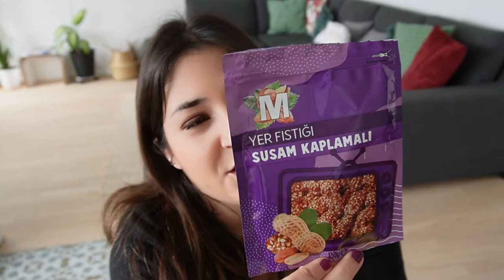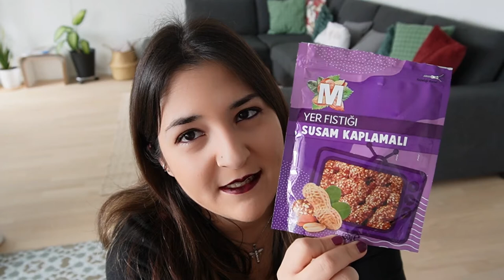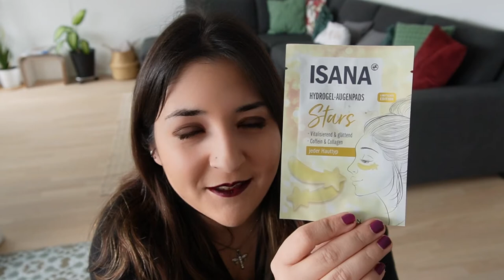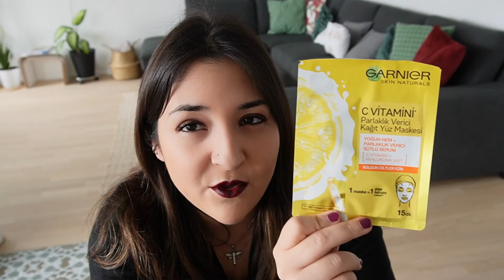Aufgebraucht Februar & März 2022 ♻️ ♻️ | Miss Turkish Delight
Im heutigen Video zeige ich euch meine aufgebrauchten Produkte und teile meine Tops & Flops mit.
Es sind einige Produkte zusammengekommen und ich bin nun froh, den Müll endlich entsorgen zu können.

Ich freue mich über eure Rückmeldungen!
Eure Miss Turkish Delight ❤

KAMERA EQUIPMENT
Hauptkamera - Sony Vlog Kamera ZV-E10
Hauptobjektiv - Sony 16-50mm
Softboxen – Powerextra Softbox Set
Stativ - SIRUI TN-2 Carbon Stativ mit K20II Kopf